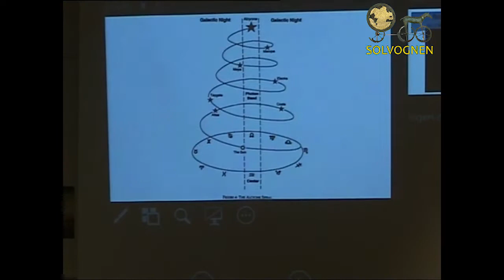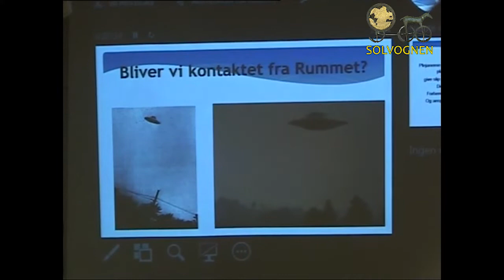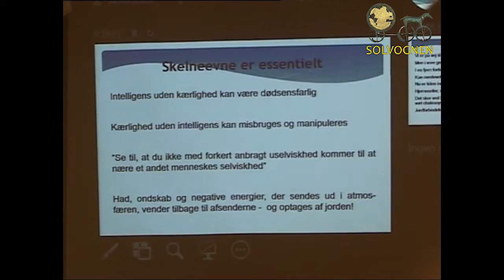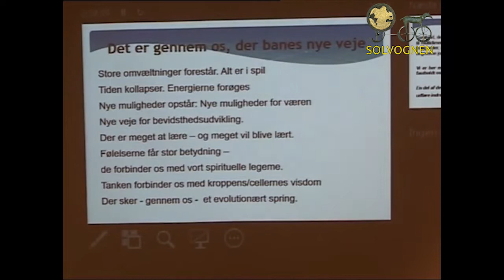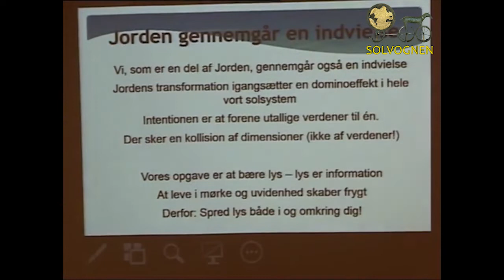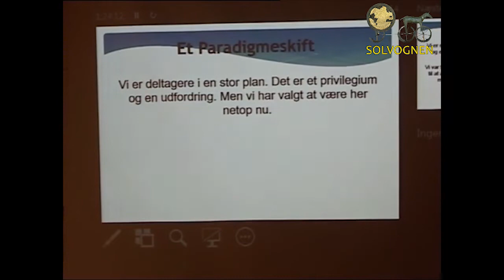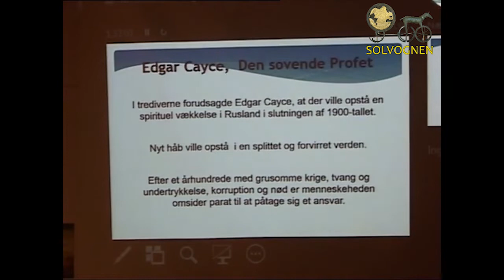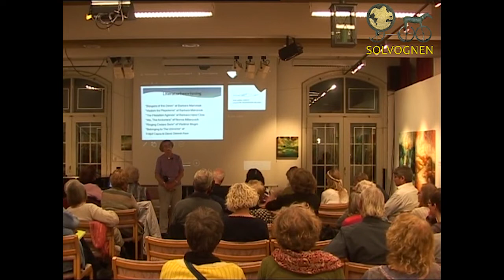Sigrid Sørensen: "Lysets Sendebud" -Solvognen 2013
Er der nogen "derude"?
Eller er vi de eneste levende væsner i universet?Den slags spørgsmål kan vi stadig blive stillet.
Flere og flere er ikke i tvivl: Universet er en levende organisme hvor alting er indbyrdes forbundet. Da astronauten Edgar Mitchell stod på månen, udbrød han: "Jeg oplever at universet er levende og bevidst!"
Til alle tider har der været lysbringere, som med fuld respekt for menneskets frie vilje - har sendt inspiration og vejledning i svære tider.
Tre ting er i fokus:
Vores skelneevne og kritiske sans, som er essentiel i en verden hvor gode og onde kræfter slås om vore sjæle.
Respekt for kroppen, der afspejler hele universet og rummer alverdens visdom.
Opmærksomhed på vores følelseslegeme, der betinger intuitionen og er forudsætningen for åndelig udvikling.
Lysets sendebude som de kalder sig, er her for at aktivere den erindring der bor i os alle.
Hør Sigrid fortælle om dette.